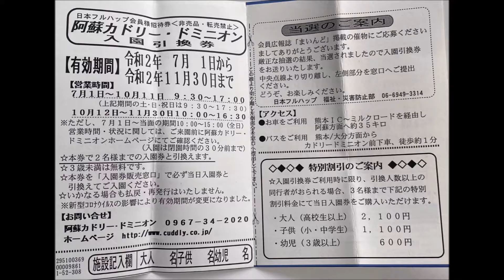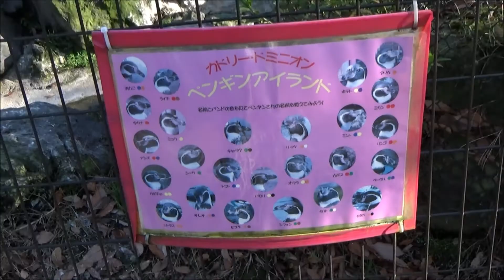R2(2020)11/25(水)⑮リルファAVカメラマン(アニマルビデオ)【動物園シリーズ】カドリードミニオン(熊本県阿蘇市)・フンボルトペンギン